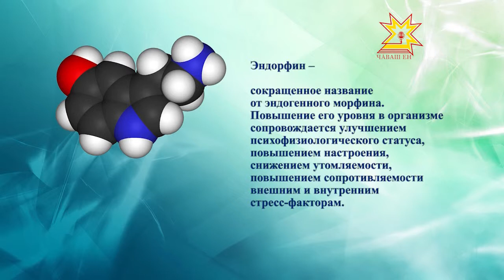Спорт для всех. Выпуск 01.10. 2014